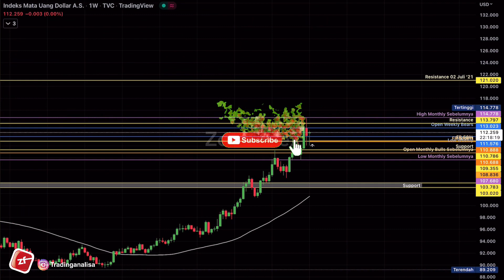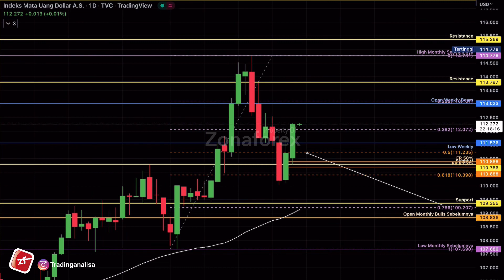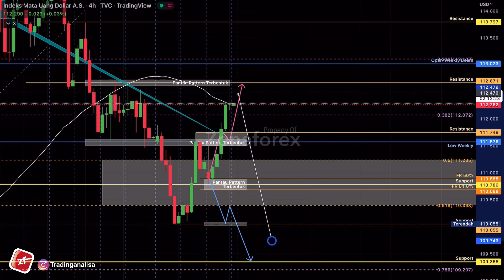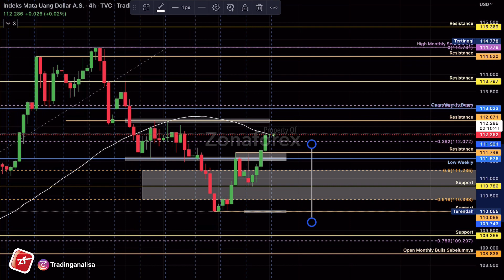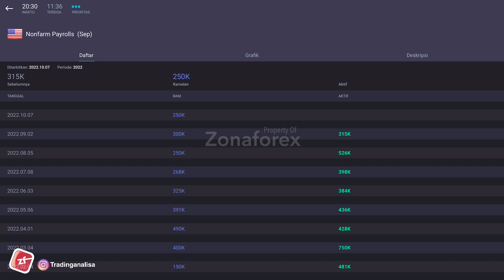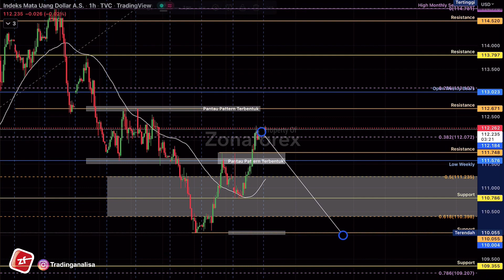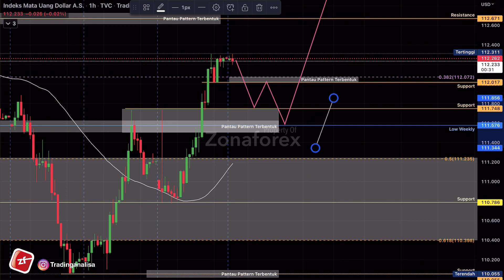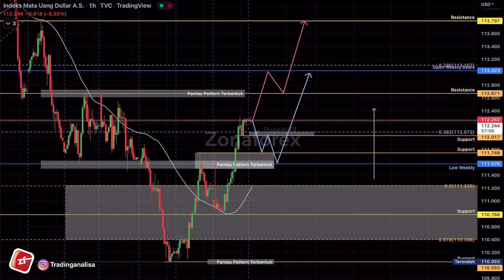Analisa Teknikal Index Dollar | DXY dan News tgl 07 Okt 22